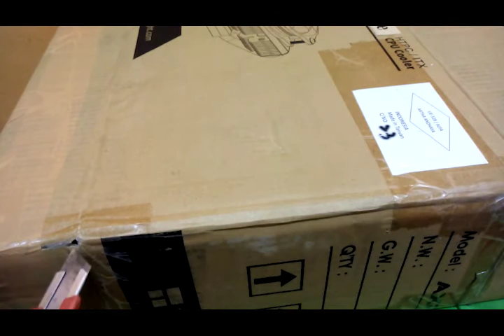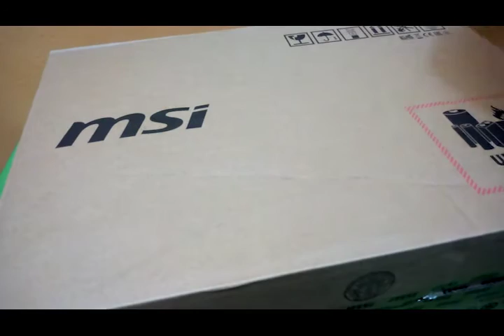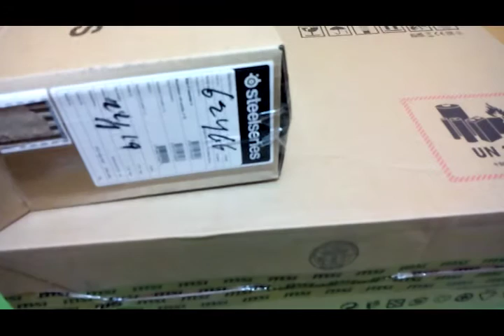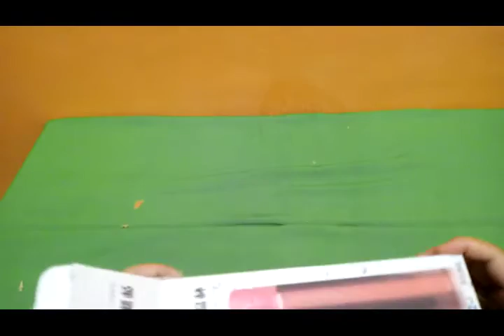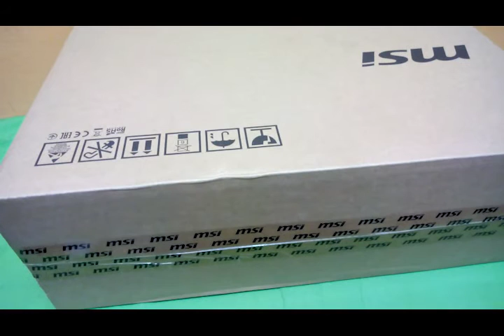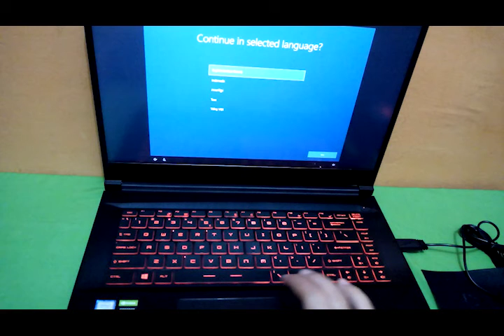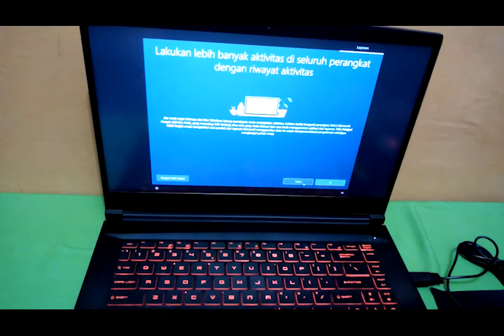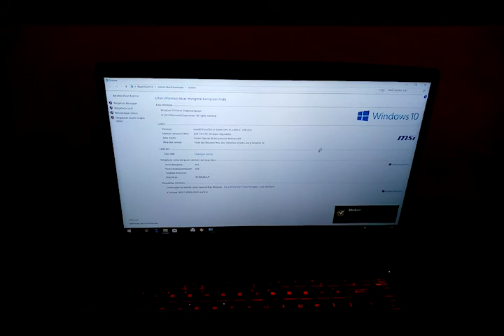unboxing laptop gaming msi gf63 thin 9rcx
msi notebook gf63 9rcx
video ini saya publikasi kan 29 Desember 2019
processor:inte core i5-9300H
RAM:8GB DDR4
SSD:256GB
VGA:nvidia GeForce GTX1050Ti 4gb